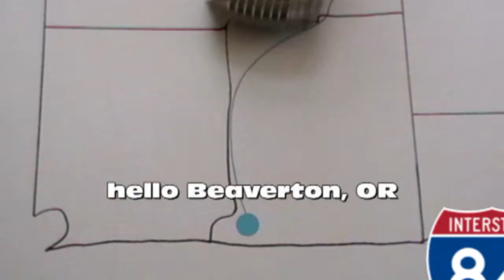My Beaver Thing: "Access Denied"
Recorded live in Beaverton, Oregon...stuck outside.